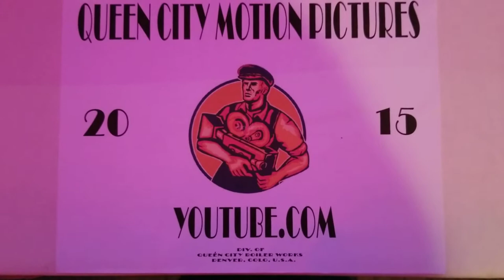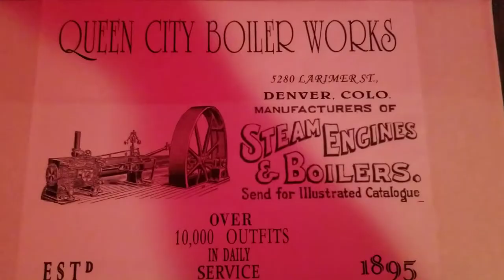Jensen Christmas Steam Up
An almost synchronized steam up, with my Jensen #65 & #76 steam engines.